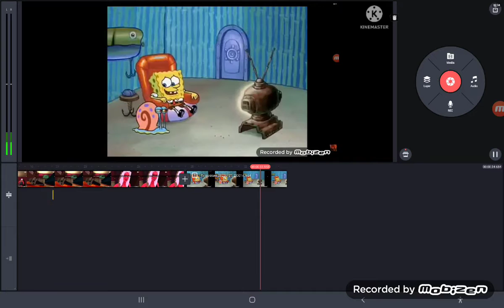if SpongeBob was in curse of stepmother emliy